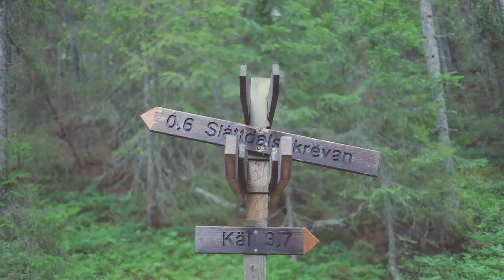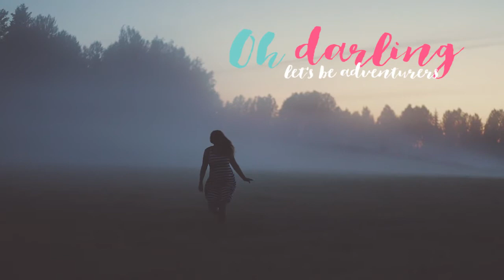A roadtrip to Örnsköldsvik, Sweden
I went on a roadtrip with my friend Katarina to Örnsköldsvik in northern Sweden to visit Linda, another friend.